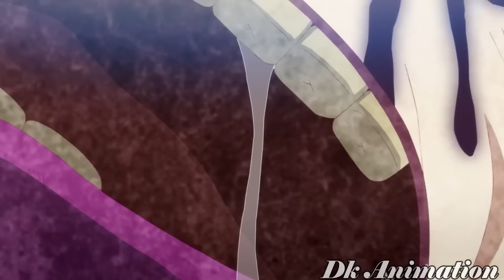This Disgusting Loser Was Isekai_d _ Raised By Demons To Level His Cheat Sword System In Hindi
@deadly creators
@sasbekt anime
@manga max
@man cap